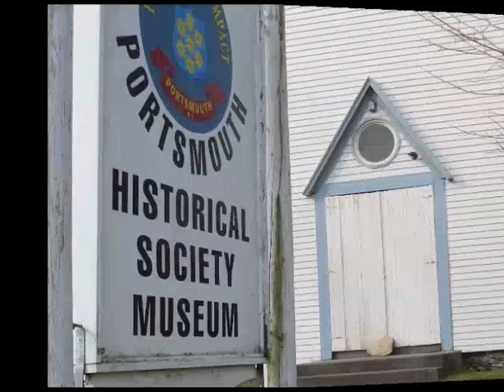PORTSMOUTH THIS WEEK (#314: Town Administrator Rich Rainer)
Topics of interest to residents of Portsmouth & all of RI.
On this episode: Town Administrator Rich Rainer